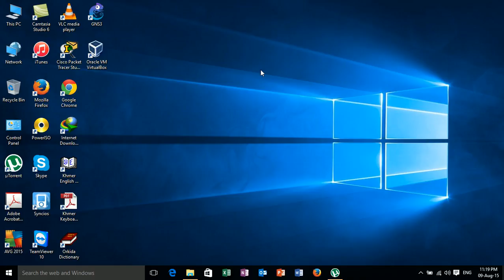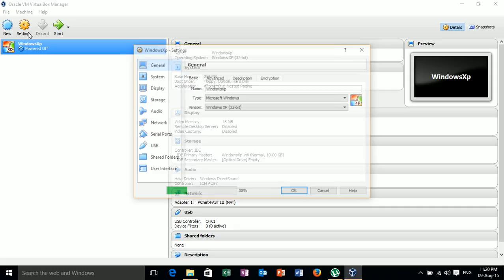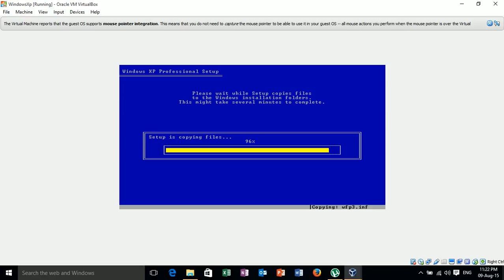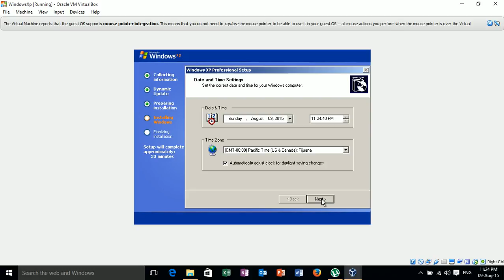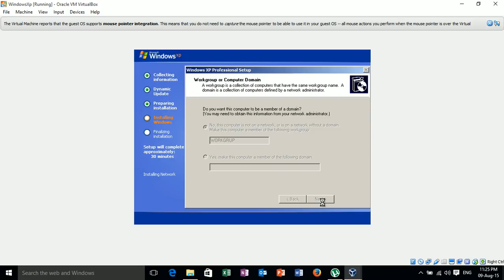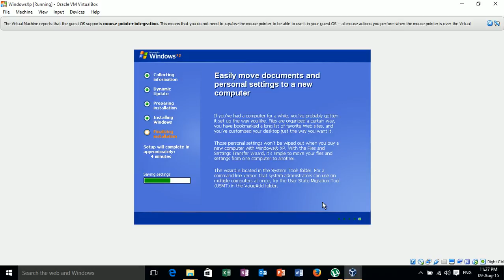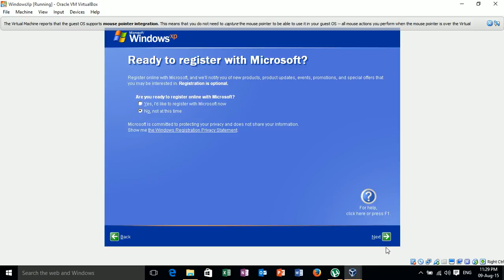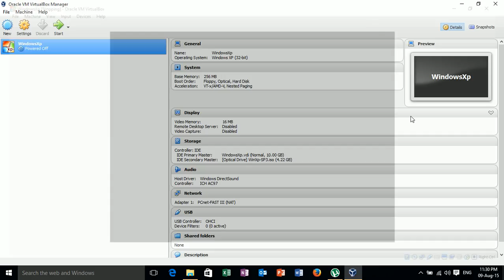How to create Virtual Machine in VirtualBox Part3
របៀបបង្កើតVirtual Machine in VirtualBOX, How to Install Virtual Machine in VirtualBox,Technique Install Virtual Machine,Netwoking, Cisco khmer,Cambodia Cisco, Cisco CCANA, Firewall Network.